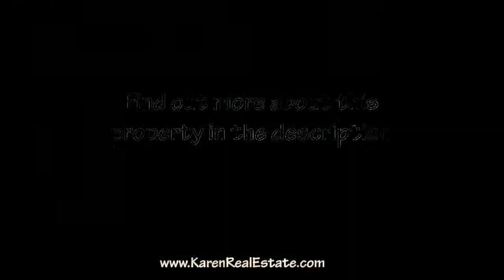ID 522. Comfortable home in Perez Zeledon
A 4 Bedroom and a 3 Bedroom Homes on 2.5 Acre property.
Country Living at it's Best.
Both homes have public water and Elect., phone lines & satellite TV available.
The 4 bedroom Home is only 8 years old, 1590 SF. living area. 4 Bedrooms, large kitchen with a dining area plus a dining room, living room and a bath with walk in shower, there is a large laundry/storage area and a separate workshop/ storage building.
The 3 bedroom is about 15 years old, 3 large bedrooms, living room,kitchen (outside kitchen also with a wood burning stove) and dining area,laundry room and a bathroom with shower. The home is about 1200 SF of living area. Child's playhouse in the back yard will keep the little ones occupied.
The location of these 2 homes and property is a plus, all weather road, no 4x4 required. Only 1 mile from the paved road between Pejibaye (15 minutes) and San Isidro (25 Minutes). 1 Mile to Mesas, a small community with grocery stores, restaurant/bar, churches, community center and elementary school.
This is a farming community, coffee, fruits, corn and cattle ranching. Beautiful weather, friendly people and a safe area to raise your children or just relax, grow a garden,